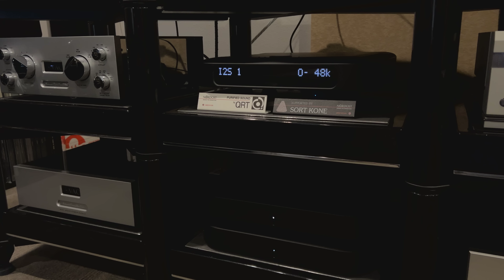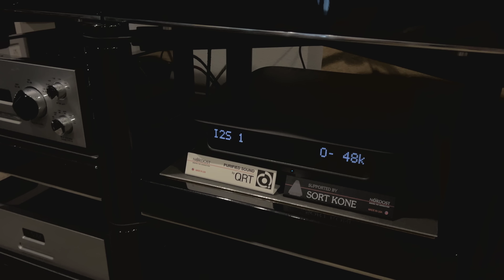CD Vs Streaming - The Results Are In!